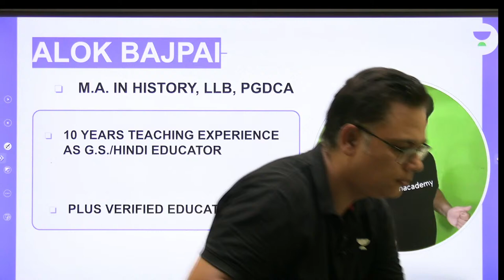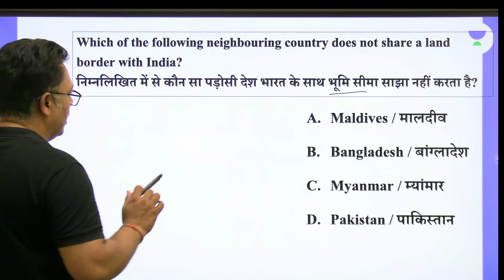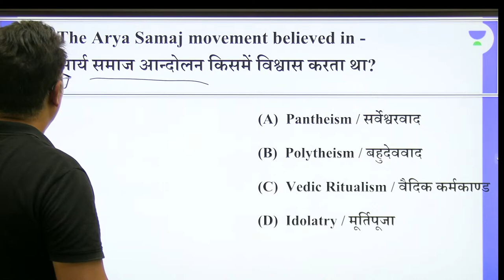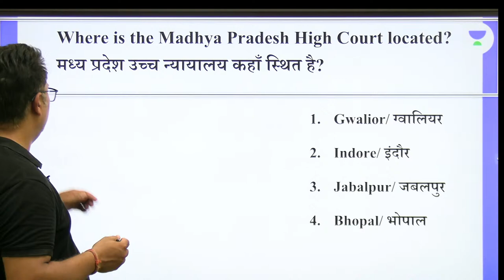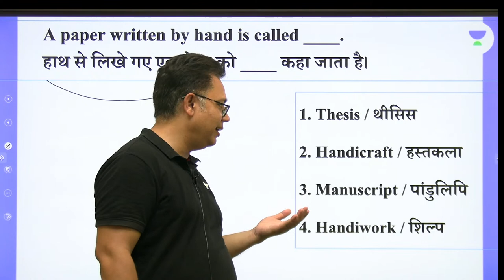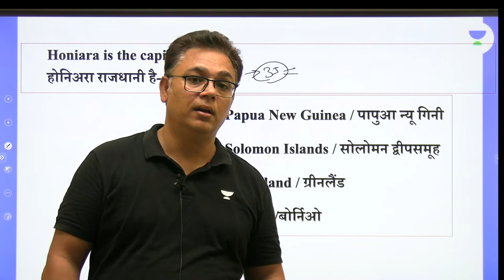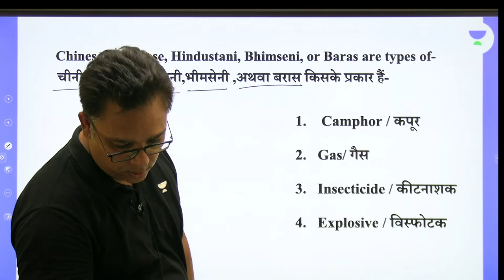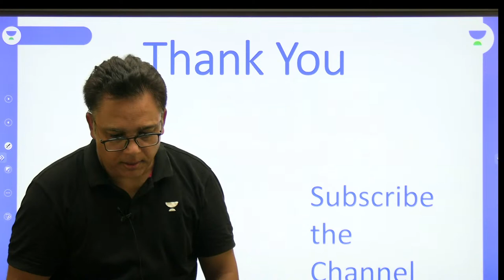GK/GS Questions | All Competitive Exams | Alok Kumar Bajpai | Wifistudy 2.0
In this session, Educator Alok Kumar Bajpai will be discussing GK/GS Questions for All Competitive Exams( Railway Group D, SSC CGL, SSC CPO and Other Exams).

Call Alok Kumar Bajpai's team on  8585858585 and take your SSC EXAMS Preparations to the next level.

➤ About the Educator: M.A.in History, L-LB, PGDCA, Four times given uppcs mains & two times mains qualified, 10 years teaching experience as G.S. Educator.

You can enroll to Unacademy Subscription and get the following benefits:
1. Learn from your favourite teacher
2. Dedicated DOUBT sessions
3. One Subscription, Unlimited Access to Live Online Classes and Videos
4. Real-time interaction with best-in-class teachers
5. You can ask doubts in live online classes
6. Limited students in each Class
7. Download the videos & watch them offline